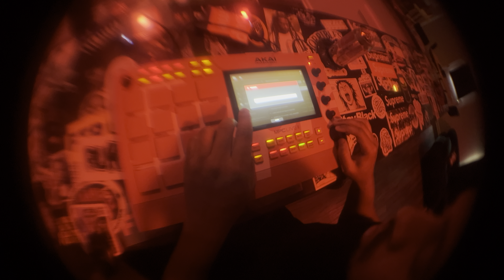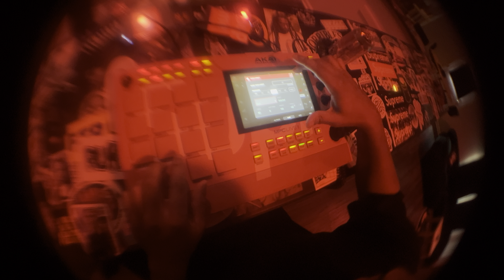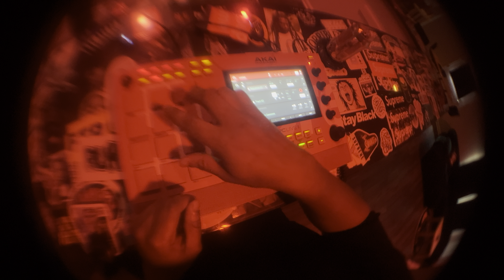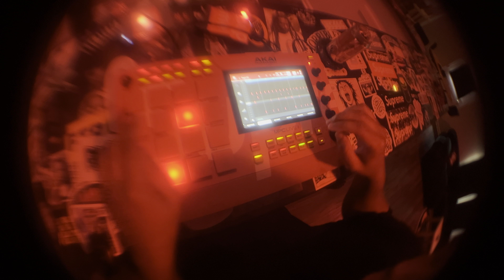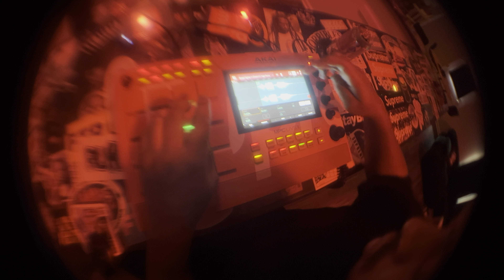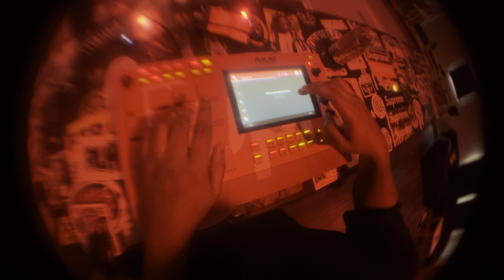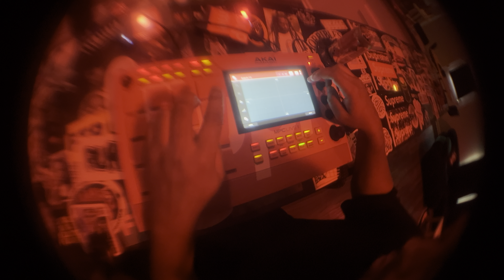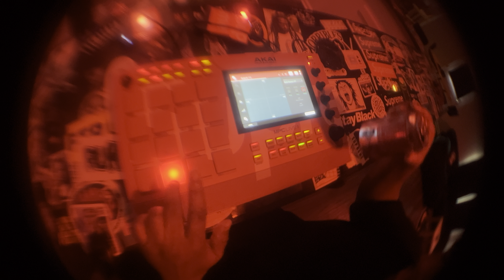Making a beat b4 the eagles game (earthcorestopped 1 29 2023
Making a beat again, we back baby

Ay the socials dexterfizz on everything